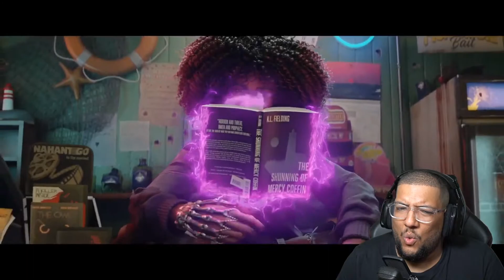Redfall - Reveal Trailer Reaction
Equipment I use is Powered By Elgato

Where is My Clothing From?